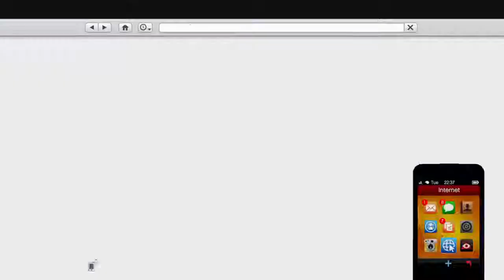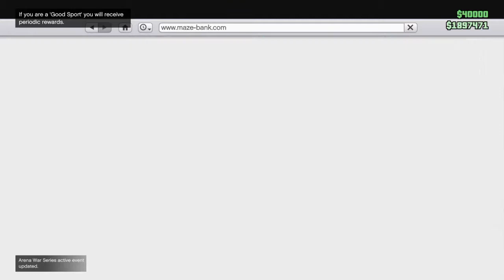Eran-the-ghosts's Live PS4 Broadcast